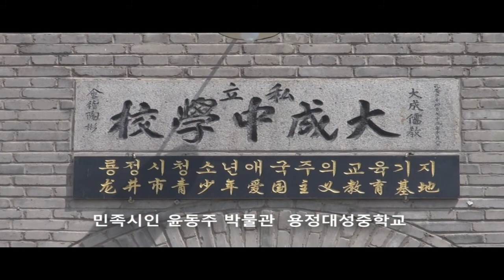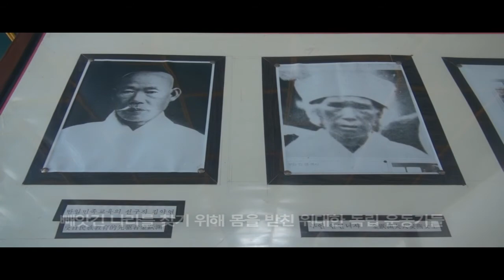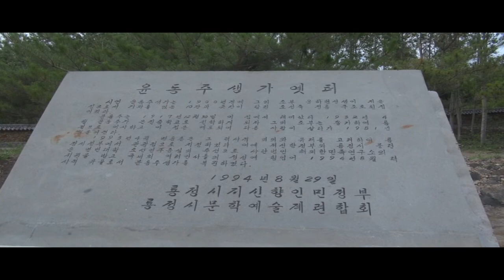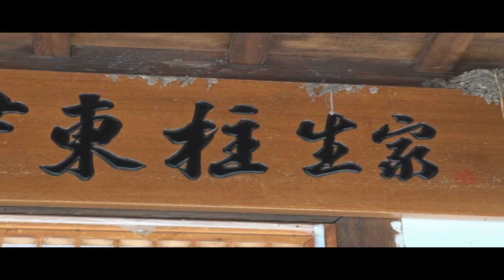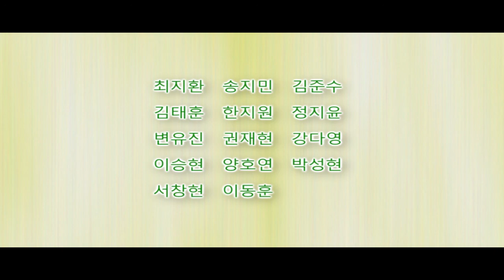2012년글로벌리더십 (2부) - 해외여름학교 (중국연변백두산)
제2부 항일 역사 문화 기행 - 숲사랑소년단(그린레인저) 연길 용정등 항일 역사문화 탐방